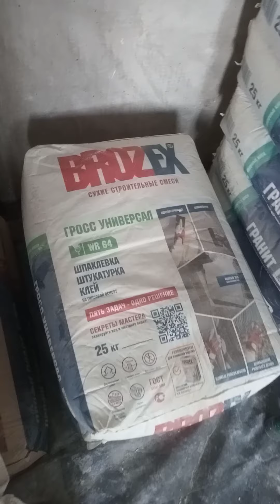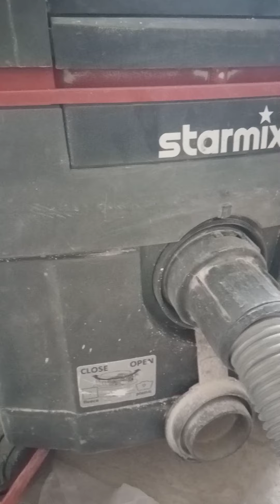Съездил на объект к мастеру с Минусинска arsapka.pro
Заехал обменяться опытом с ещё одним мастером с города Минусинска. Георгий Сергеев, в Инстаграм  - arsapka.pro